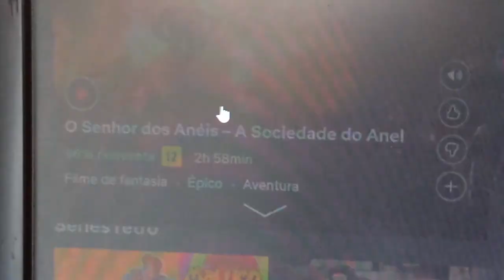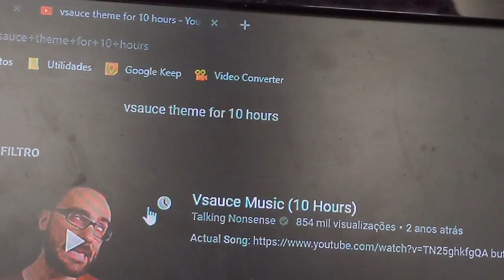Literally every time I wanna watch something on Netflix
happens evry tiem ;-;